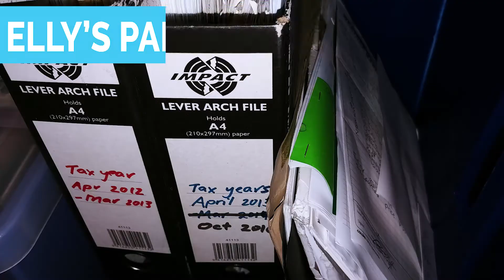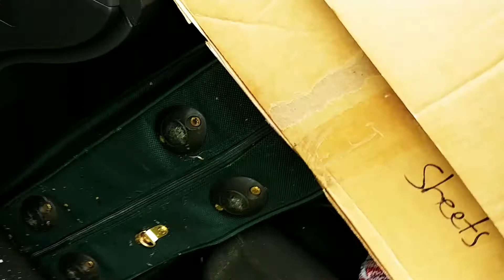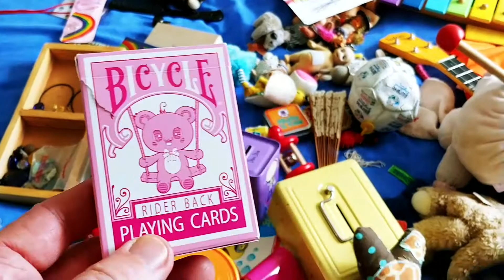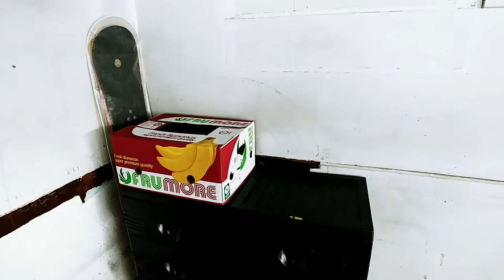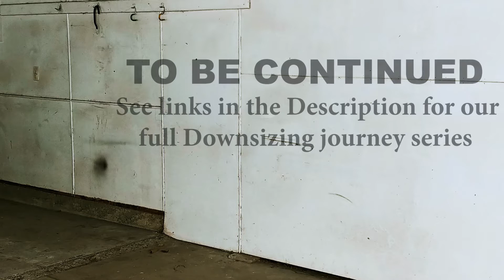How to downsize | Embrace living with less stuff and decluttering [Part 9]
The ninth and penultimate episode of our downsizing and decluttering playlist ‘How to downsize and embrace living with less’. Unlike all the other episodes recorded on a single day, this episode documents the 3-4 month period it took to record all the episodes and captures how we tackled letting go of stuff between recording the single-day episodes. All while waiting for and welcoming our new baby into our full time traveling family!

EPISODE SPECIFIC BACKGROUND CONTEXT & NOTES
Our mindset prior to the new baby arriving was as long as the baby is healthy, we intend to return to South East Asia as soon as possible to continue our life as a digital nomad family. After the baby is born and all appears well, we apply for her passport and dedicate ourselves to completing the downsizing and decluttering job we’ve been focusing on since we arrived back in New Zealand.

What do you think? Please use the comments section to share your own thoughts and/or questions as we love hearing from our viewers :-). (You can expect a personal reply from one of us as soon as we can get our next decent internet connection!)

GENERAL BACKGROUND CONTEXT & NOTES
The longer our digital nomad family travel journey continues, the more we feel ‘less is more’; i.e. less stuff equals more happiness. Since our full time travel journey began in early 2017, we’ve found living with less stuff (and decluttering along the way) has lead to a much more simple life on a day to day basis.

However, we’ve also discovered the process of minimalizing and downsizing your life is easier said than done. To live with less involves letting go of attachments and stuff and a commitment to declutter your life.

This video is one of several in a playlist titled ‘How to downsize and embrace living with less’. It was recorded over several months and documents what effectively became ‘Round 2’ of our own commitment to downsize and embrace living with less. (All recorded while we were temporarily back in NZ taking an ‘enforced’ break from our worldschooling/digital nomad family adventure).

► Name the tool mentioned (1): e.g. ppp recommends URL

RELATED CONTENT
- Title | YouTube URL

OTHER RESOURCES YOU MAY FIND INTERESTING
for our latest offers, popular posts and FREE downloads related to parenting, unschooling, worldschooling, living life and location independent business and lifestyle interests.

for health and fitness recommendations, where to find out more about Elly and her FREE downloads.

► Online Marketing Done4You is an important part of how Parenting, Passports and Profits functions location independently. for our latest online marketing offers and useful resources.

We're big fans of Amazon too so many of our links to products/gear we use are links to those products on Amazon. We are a participant in the Amazon Services LLC Associates Program, an affiliate advertising program designed to provide a means for us to earn fees by linking to Amazon.com and related sites.